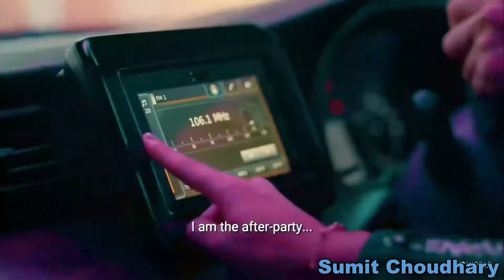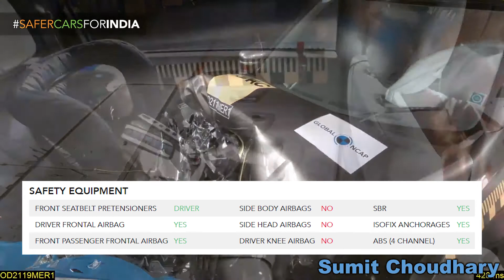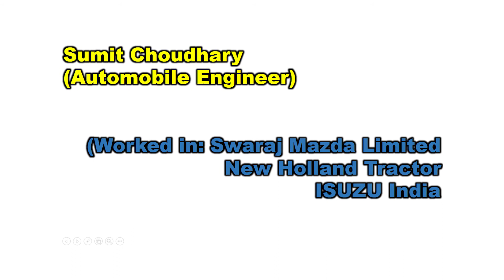Maruti Suzuki Crash Test| चौकाने वाले नतीजे | Car Engineer | Sumit Choudhary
Hello Friends,

Global NCAP has conducted crash test on one of the best selling Maruti Suzuki Ertiga. The result may surprise you. Please watch video for more details.

Sumit Choudhary
Car Engineer